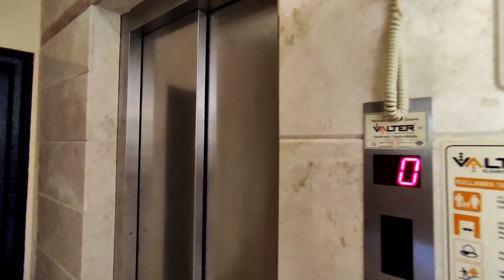ВИДОВАЯ 4+1 в Махмутларе | Недвижимость в Турции | Аланья | купить квартиру в Алании